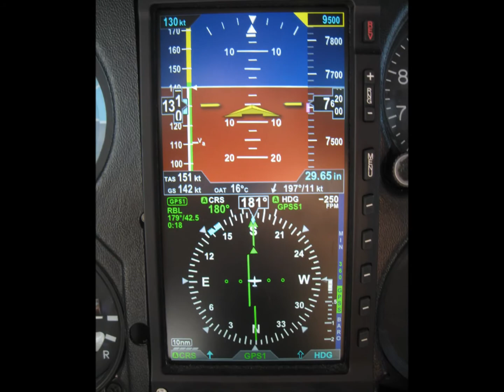Flight and Memorial Weekend at Crater Lake, June 2013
Flight to Crater Lake.Views of Berryessa, Shasta and Trinity Lakes. Mount Shasta. Medford and Klamath Falls.
Landing Medford International Airport (KMFR)